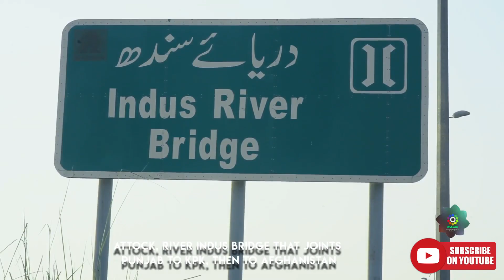Mount Kailash to Indus River Attock - Urdu Documentary | 2019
The Indus River of Pakistan starts from China (Tibet) and goes into Arabian Sea,,, but this river has immense religious importance for India... Watch the Whole Story.

india pakistan war 1965, list of war between india and pakistan,
india pakistan war 2018, india pakistan war 1947,

kashmir conflict, india pakistan war 1971, india pakistan war 1999,